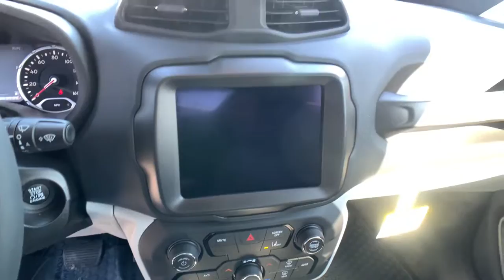2022 Jeep Renegade Reno, Elko, Fernley, Fallon, Northern NV J520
Graphite Gray New 2022 Jeep Renegade Latitude available in Winnemucca, Nevada at Rackley CDJR. Servicing the Reno, Elko, Fernley, Fallon, Northern NV area.

Rackley CDJR
5050 E Winnemucca Blvd

bEquipment/bbrwith XM/Sirus Satellite Radio you are no longer restricted by poor quality local radio stations while driving this 2022 Jeep Renegade .  Anywhere on the planet you will have hundreds of digital stations to choose from. This 2022 Jeep Renegade  is pure luxury with a heated steering wheel. See whats behind you with the back up camera on the Jeep Renegade. This Jeep Renegade has a 1.3 liter 4 Cylinder Engine high output engine. When you encounter slick or muddy roads you can engage the four wheel drive on this 2022 Jeep Renegade  and drive with confidence. This vehicle emanates grace with its stylish gray exterior. Make room for more passengers carry extra luggage or your favorite sports gear with the roof rack on this unit. This vehicle is built for driving comfort with a telescoping wheel. Anti-lock brakes are standard on this Jeep Renegade. It is equipped with a gasoline engine.brbrbPackages/bbrCONVENIENCE GROUP:  Windshield Wiper De-Icer; 115V Auxiliary Power Outlet; Rain Sensitive Windshield Wipers; 40/20/40 Rear Seat w/Trunk Pass-Thru; Rear View Auto Dim Mirror; Heated Front Seats; Heated Steering Wheel; Power Adjust 8-Way Driver Seat; Power 2-Way Driver Lumbar Adjust. Equipment listed is based on original vehicle build. Please confirm the accuracy of the included equipment by calling the dealer prior to purchase.
CONVENIENCE GROUP:  Windshield Wiper De-Icer; 115V Auxiliary Power Outlet; Rain Sensitive Windshield Wipers; 40/20/40 Rear Seat w/Trunk Pass-Thru; Rear View Auto Dim Mirror; Heated Front Seats; Heated Steering Wheel; Power Adjust 8-Way Driver Seat; Power 2-Way Driver Lumbar Adjust,Engine: 1.3L I4 Turbo MAIR DI w/ESS,3.734 Final Drive Ratio,Normal Duty Suspension,GVWR: 4;586 lbs,50 State Emissions,Engine Auto Stop-Start Feature,Electronic Transfer Case,Automatic Full-Time Four-Wheel Drive,500CCA Maintenance-Free Battery w/Run Down Protection,180 Amp Alternator,Towing Equipment;  Trailer Sway Control,Gas-Pressurized Shock Absorbers,Front And Rear Anti-Roll Bars,Automatic w/Driver Control Ride Control Suspension,Electric Power-Assist Steering,12.7 Gal. Fuel Tank,Single Stainless Steel Exhaust,Permanent Locking Hubs,Strut Front Suspension w/Coil Springs,Multi-Link Rear Suspension w/Coil Springs,4-Wheel Disc Brakes w/4-Wheel ABS; Front Vented Discs; Brake Assist; Hill Hold Control and Electric Parking Brake,Wheels: 17 x 7.0 Aluminum,Tires: 215/60R17 BSW AS Touring,Wheels w/Silver Accents,Tire Mobility Kit,Clearcoat Paint,Black Front Bumper,Black Rear Bumper,Black Bodyside Cladding and Black Wheel Well Trim,Black Side Windows Trim,Body-Colored Door Handles,Black Power Heated Side Mirrors w/Manual Folding,Fixed Rear Window w/Fixed Interval Wiper and Defroster,Deep Tinted Glass,Fully Galvanized Steel Panels,Lip Spoiler,Black Grille w/Chrome Accents,Front License Plate Bracket,Liftgate Rear Cargo Access,Roof Rack Rails Only,Perimeter/Approach Lights,Auto On/Off Aero-Composite Halogen Daytime Running Headlamps w/Delay-Off,Front Fog Lamps,Cornering Lights,Radio w/Seek-Scan; Clock; Speed Compensated Volume Control; Aux Audio Input Jack; Steering Wheel Controls; Voice Activation; Radio Data System and External Memory Control,6 Speakers,Streaming Audio,Integrated Roof Antenna,2 LCD Monitors In The Front,Siriusxm Traffic Plus Real-Time Traffic Display,6-Way Driver Seat;  Manual Recline; Height Adjustment and Fore/Aft Movement,4-Way Passenger Seat;  Manual Recline; Fore/Aft Movement and Fold Flat,Manual Tilt/Telescoping Steering Column,SiriusXM Guardian Mobile Hotspot Internet Access,Leatherette Steering Wheel,Front Cupholder,Rear Cupholder,Compass,Remote Releases -Inc: Power Fuel,Cruise Control w/Steering Wheel Controls,Dual Zone Front Automatic Air Conditioning,HVAC;  Underseat Ducts and Supplemental Heater,Illuminated Locking Glove Box,Driver Foot Rest,Interior Trim;  Colored Instrument Panel Insert; Colored Door Panel Insert; Colored Console Insert and Metal-Look Interior Accents,Full Cloth Headliner,Vinyl Door Trim Insert,Leatherette Gear Shifter Material,Day-Night Rearview Mirror,Driver And Passenger Visor Vanity Mirrors w/Driver And Passenger Illumination; Driver And Passenger Auxiliary Mirror,Full Floor Console w/Covered Storage and 2 12V DC Power Outlets,Front Map Lights,Fade-To-Off Interior Lighting,Carpet Floor Trim,Cargo Features;  Tire Mobility Kit,Cargo Space Lights,SiriusXM Guardian Tracker System,Smart Device Integration,Driver / Passenger And Rear Door Bins,Delayed Accessory Power,Systems Monitor,Redundant Digital Speedometer,Outside Temp Gauge,Digital/Analog Appearance,Seat